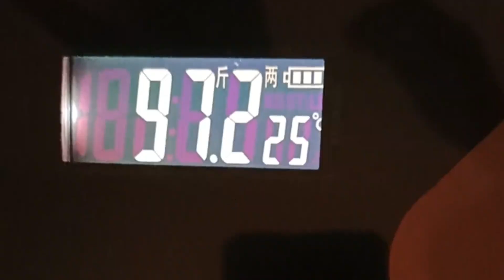减了47斤，大餐后三餐这样吃，涨2斤跟玩似的，掉2斤玩命